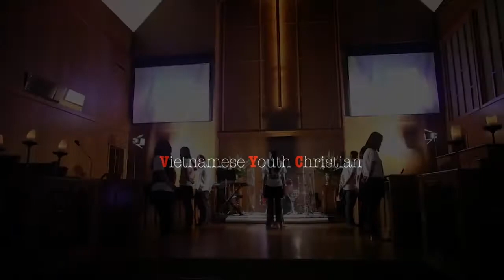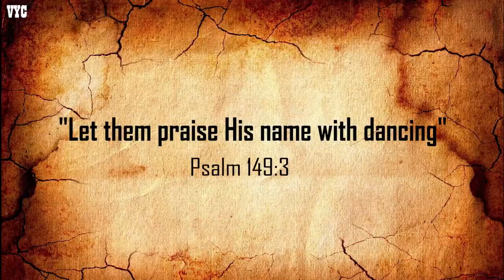Only You - Chỉ Duy Ngài - VYC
Nếu chúng ta không thành tín, song Ngài vẫn thành tín, vì Ngài không thể tự chối mình được. II Timothe 2:13

If we are faithless, He remains faithful, for He cannot deny Himself. II Timothy 2:13